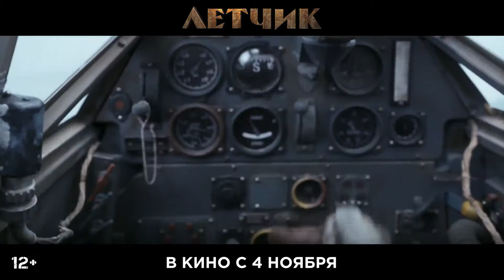📺 Летчик — Трейлер (2021)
📺 Русский трейлер фильма : Летчик (2021)

📺 Жанр : драма, военный
Страна : Россия
Дистрибьютор : «Централ Партнершип»
Режиссер : Ренат Давлетьяров

В ролях : Пётр Фёдоров, Анна Пескова,  Максим Емельянов, Елена Дробышева, Павел Осадчий, Алексей Барабаш, Гела Месхи и др...

📺 О фильме : Декабрь 1941 года. Летчик Николай Комлев успешно выполняет приказ и уничтожает немецкую танковую колонну, движущуюся к Москве. Но самолет Комлева подбит вражескими истребителями, и летчик чудом сажает свой ИЛ-2 на глухую лесную поляну. Кажется, самое страшное позади — он выжил в воздушном бою. Однако испытания только начинаются: раненому Комлеву предстоит проделать немыслимый путь, превозмогая мороз, боль и голод, спасаясь от волков и спецотряда нацистов, чья задача — найти его во что бы то ни стало. Летчика ведут воля к жизни, мужество и, конечно, любовь. Дома его ждет Ольга, именно ее образ согревает его в стужу и помогает двигаться вперед, к спасению. У него лишь один шанс выжить, чтобы вернуться к любимой, снова подняться в небо и победить.